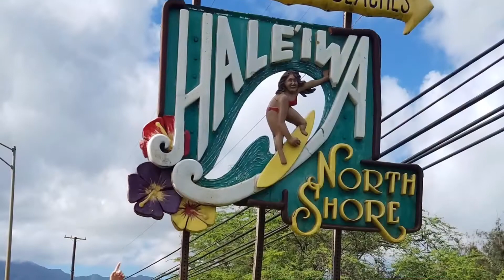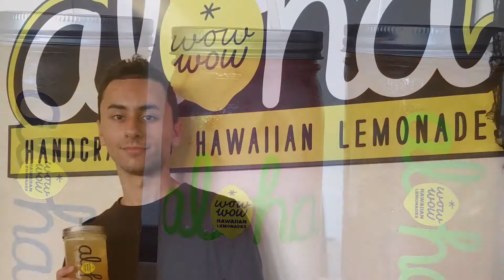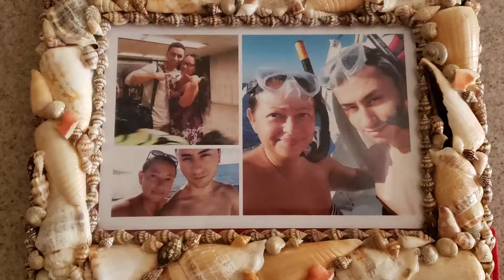Nicky’s Hawaiian Vacation. Sorry about the Audio